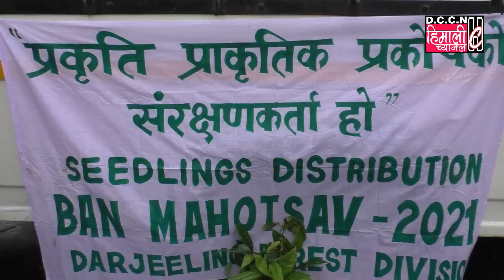बान महोत्सवको पूर्व संध्यामा वन विभागद्वारा आम जनतालाई २०० रूख बिरुवा वितरण गरियो